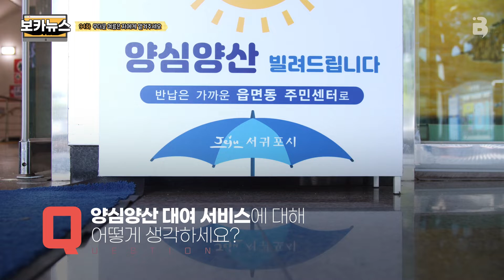[BOKA NEWS_94] 뜨거운 날씨엔 양심양산을 찾아주세요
서귀포시에서는 여름철 폭염 대책으로
'양심양산' 대여소를 19곳 설치해 운영중입니다.

서귀포 시청이나 읍면동 주민센터에서
평일 오전 9시부터 오후6시까지
시민 누구나 양심양산을 이용할 수 있는데요.

이에 양심양산 서비스에 관한 자세한 이야기를
듣고자 보카가 직접 현장을 다녀왔습니다.

'보카가 전해드릴게요, 따뜻한 제주 이야기.'

editor. 강수정
producer. 이형미, 유종원
computer graphics. 최수빈